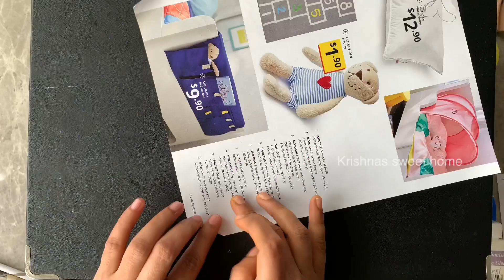Beautiful Paper flower and butterfly wall hanging | V23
This video about beautiful Paper flower and butterfly wall hanging. Its looking very beautiful. You can hang it in your living room. it's very easy to make, please try once.
krishnasSweethome paper flower and butterfly wall hanging.